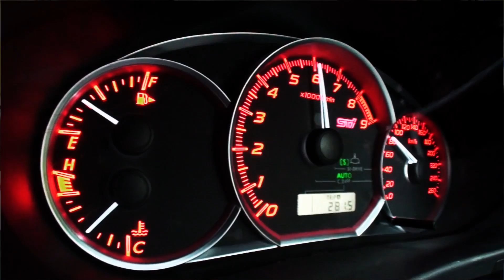SUBARU S206 Driving Impression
スバルのコンプリートカーS206は、ニュルブルクリンクで徹底的に鍛え上げられた珠玉の逸品だ。2011年のニュルブルクリンク24時間レースでクラス優勝した辰己監督が自ら取り組んで仕上げた乗り味とは...STI NBR CHALLENGEドライバー吉田寿博がS206を語ります。